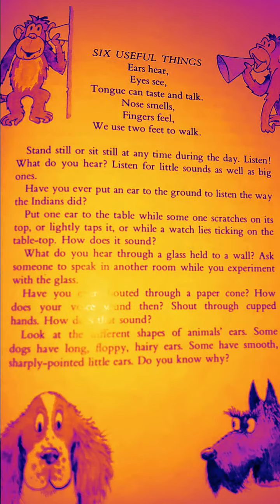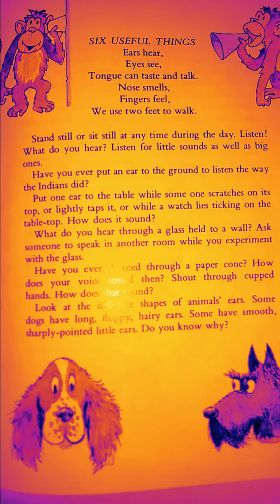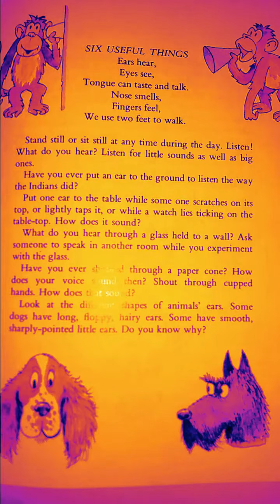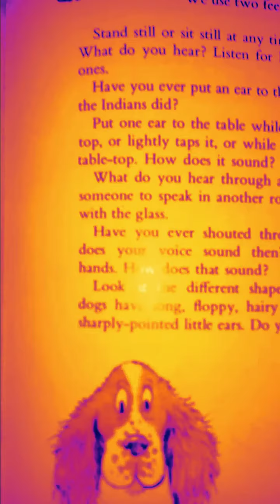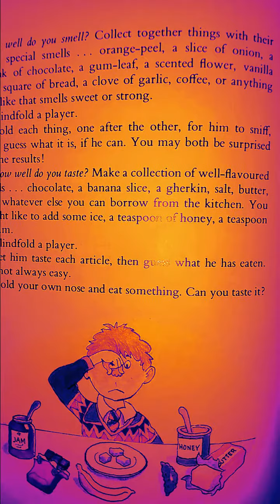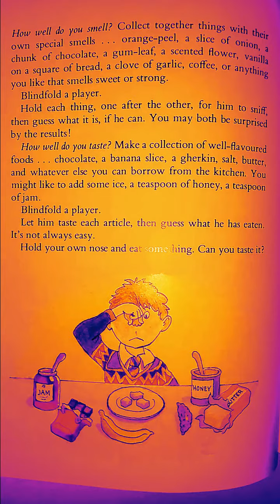Bluebell Read a Loud Fun🐶🐩 Hearing 👂Sight👀Taste💋👅 Smell👃 Experiments by Bluebell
Taste Smell Taste Hearing 🙊🙉🙈Sight Sound & Scent